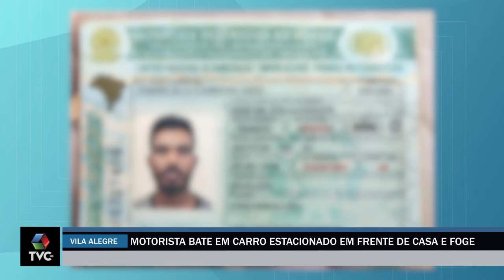Carro desgovernado bate em veículo estacionado em frente de casa e motorista foge